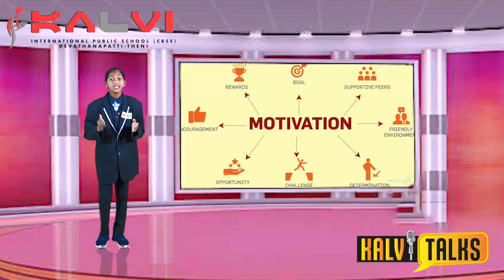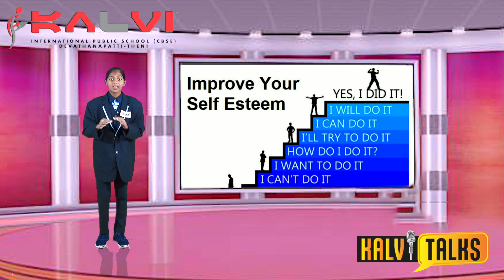Kalvi Talks | S3 | Staying Positive and Motivated | Tharani Sree | Grade 8 | Kalvi Group of Schools